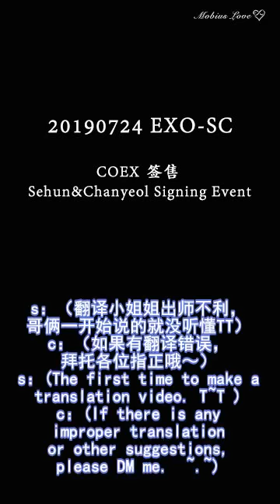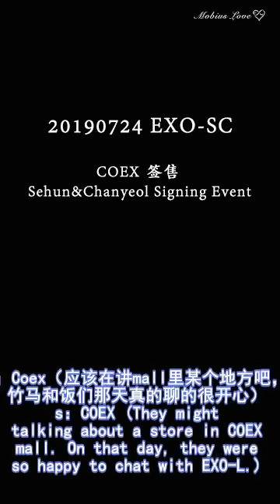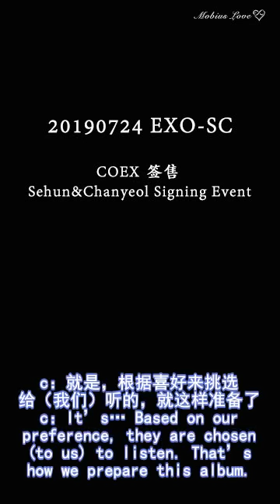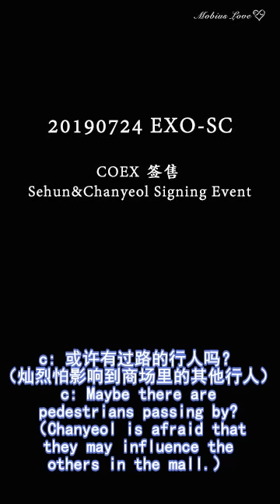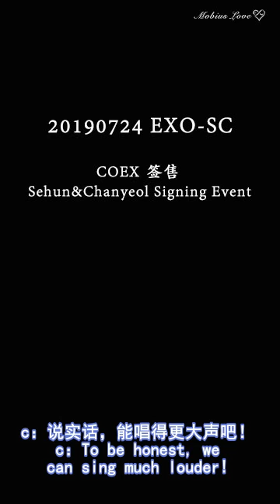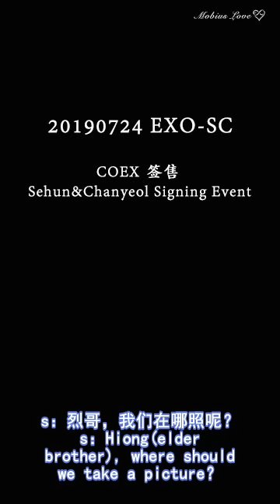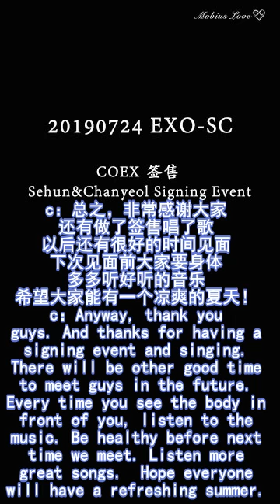20190724 엑소 세훈&찬열 사인회 EXO-SC (Sehun&Chanyeol) Signing Event Recording (Chinese/English)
We share this audio in order to show exol more aspects of exo members, especially behind the stage. Next one is Baekhyunee’s signing event on 20190723. If there is any translation problems or you are willing to join our translation project, plz dm me. tw: MobiusLove4EXO